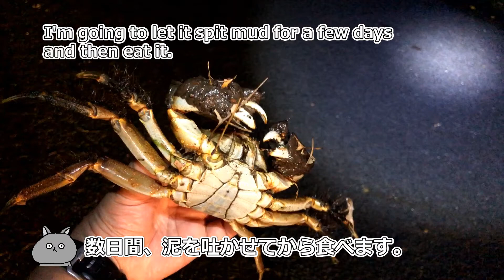#17【Eng sub】駐車場の特大オカヤドカリを一時保護 A big terrestrial hermit crab is walking in the parking lot.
英語の単数・複数はよく分からぬ

「捕獲道」
第17弾は夕方の駐車場で見つけたオカヤドカリ
車に踏まれそうだったので一時保護、ついでに観察

【アマミラビット・カクロウ】
とある南の島のアマミノクロウサギ
文字を「書く」「クロウサギ」で「カクロウ」
夜行性
※ 当チャンネルの動画に
　 まれに広告が表示されることがありますが、
　 当チャンネルの収益となるものではありません。
　（訳あって但し書き）

BGMダウンロードサイト『DOVA-SYNDROME』
曲：「子どもの帰り道」written by alaki paca